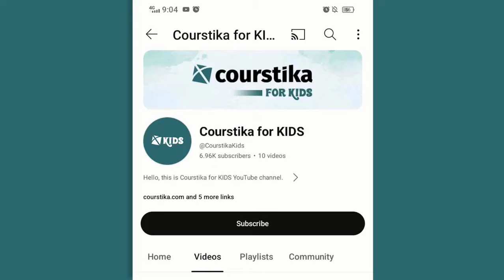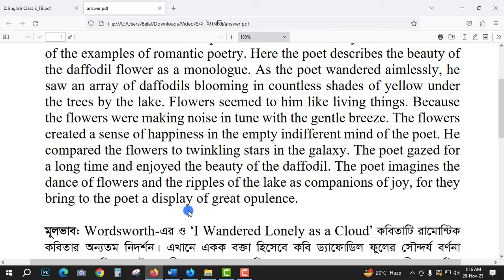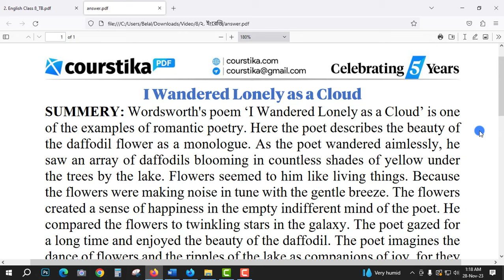I Wandered Lonely As A Cloud Summary | I Wandered Lonely As A Cloud Poem Central Theme Class 8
i wandered lonely as a cloud central theme. i wandered lonely as a cloud by william wordsworth summary : শিক্ষার্থী, কোর্সটিকায় আজকের এই ক্লাসে আমি তোমাদের সাথে I Wandered Lonely As A Cloud কবিতার মূলভাব নিয়ে আলোচনা করব।